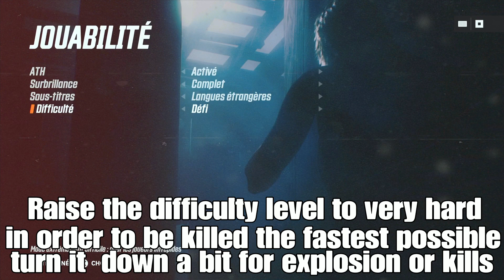Wolfenstein: YoungBlood Farm/kill EASY Super Soldat en furtif /Stealth Super Soldier, predator kills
⚔️Aujourd'hui au menu ⚔️:  Petit tips tuto pour gagner du temps ! Comment farmer les super soldats facilement et en châine ! Ainsi que des kills en furtifs/ des kills armes ou explosiions , le tout au meme endroit !!

🙌🏼 BIENVENUE dans La Gens Bons Academy!  🙌🏼 ICI des vidéos pour RIRE, de l'AIDE 🤝 et de bons MOMENTS ENTRE POTES! 😁 Rejoins-nous et tu pourras même me voir en live sur Twitch ! Sur CETTE CHAÎNE ON FINIT des jeux à 100% !! 👍

Mais le plus important c'est de passer du bon temps grâce/avec Moi!! N'oubliez jamais HAVE FUN!